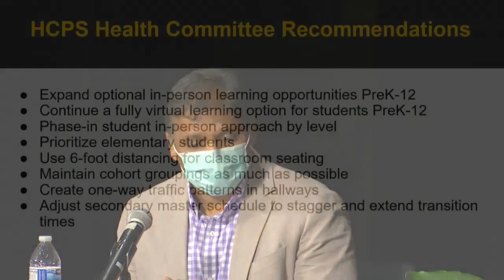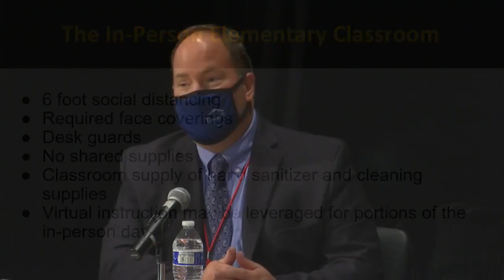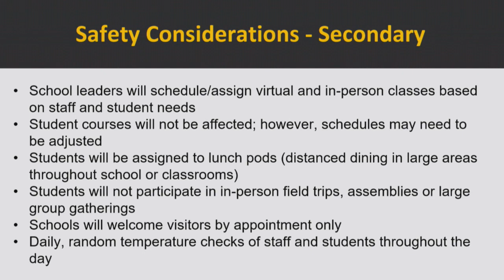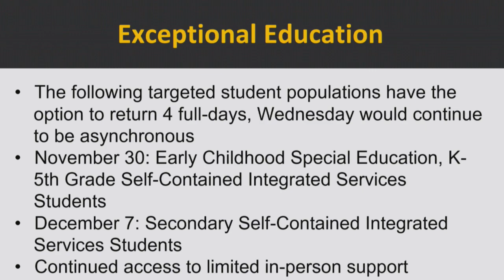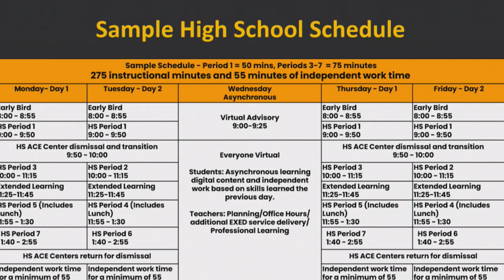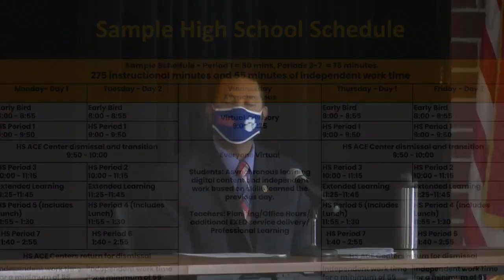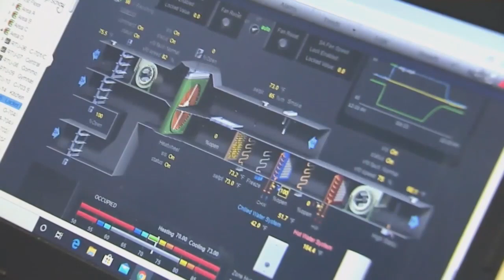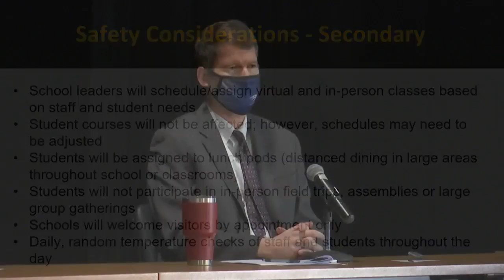HCPS Virtual Community Town Hall Meeting - October 27, 2020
Video of the HCPS Virtual Community Town Hall Meeting held at Glen Allen HS on October 27, 2020.